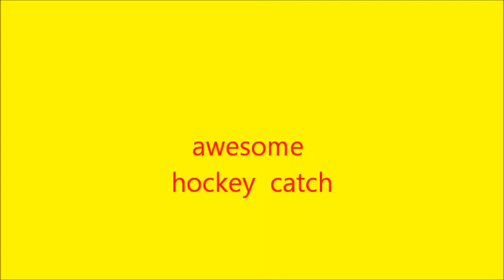awesome hockey catch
jesse does a nh11 celebration and mistakenly catches a ball